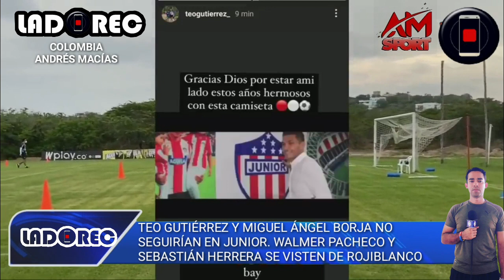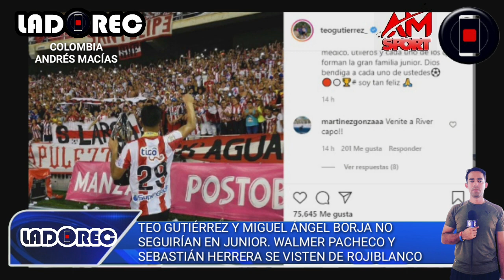JUNIOR todo indica que TEÓFILO GUTIÉRREZ y MIGUEL ÁNGEL BORJA están con un pie afuera del ALBIRROJO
por Andrés Felipe Macías

* Importante: Canal NO monetizado. Podés ayudarnos de estas maneras:
---Ese dinero se utiliza para seguir consiguiendo material, como los videos que llevamos subidos en Youtube y en las redes sociales, pagar el hosting de la página web y el hardware de almacenamiento de archivos digitales-

📰📺📻Canal de noticias, radio online y televisión de Argentina

👉Podés seguirnos en: 👈

++PODCAST++

++ESCUCHÁ NUESTRA RADIO++